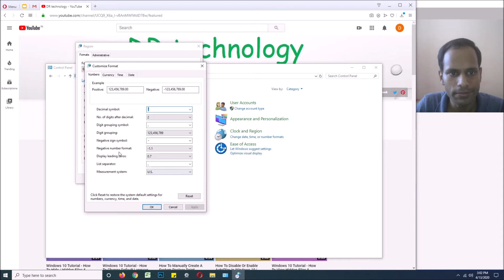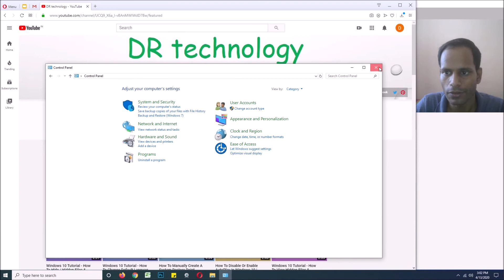How to Reset Date Formats on Windows 10 | Restore Date Formats | Tutorial In Hindi | DR technology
How to Reset Date Formats on Windows 10 | Restore Date Formats | Tutorial In Hindi